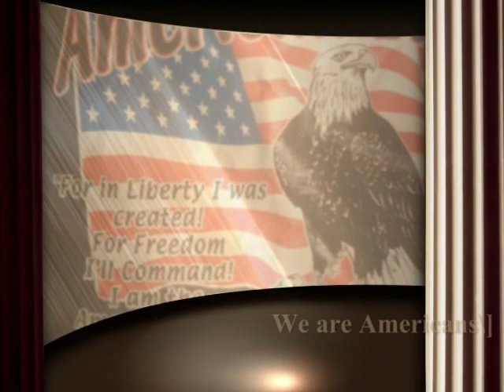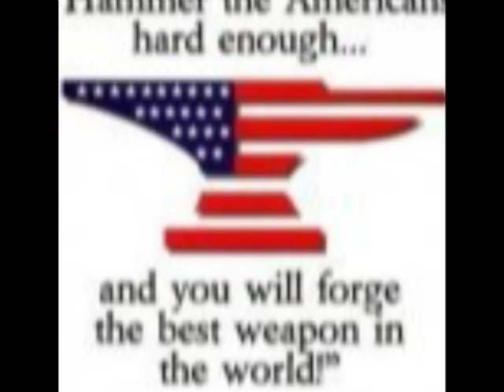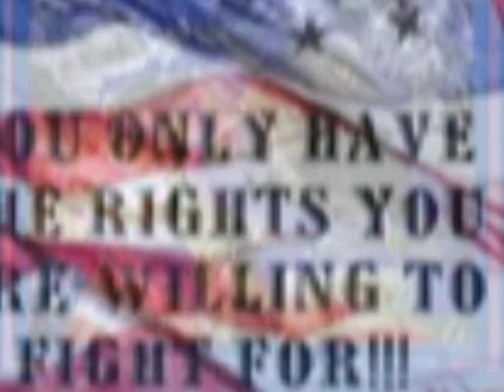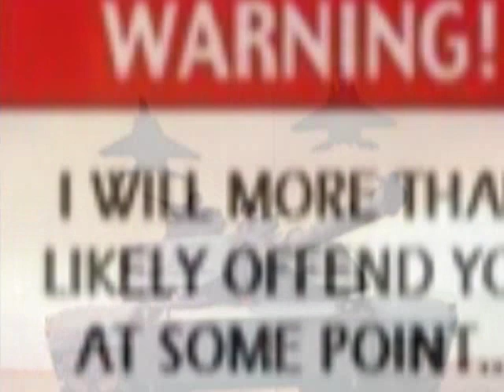i will not go quietly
MsPattih's video